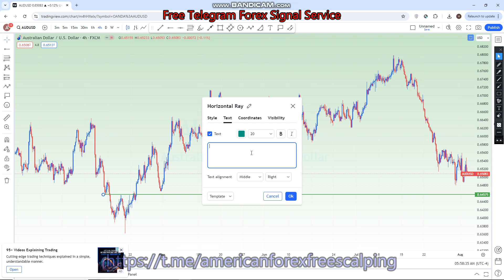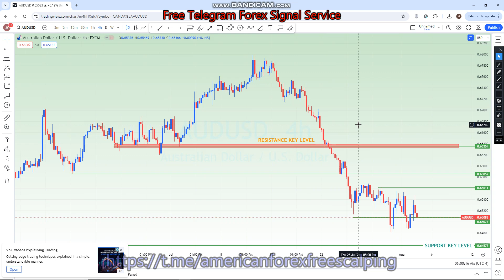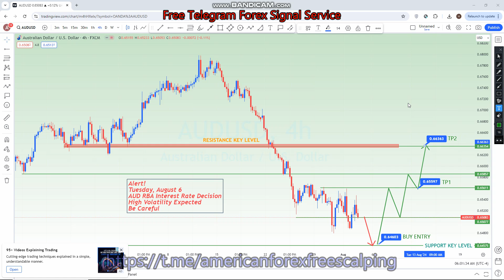AUDUSD 05 TO 09 AUG 2024 American Weekly Technical | Fundamental Forex Forecast Free t.me Signals